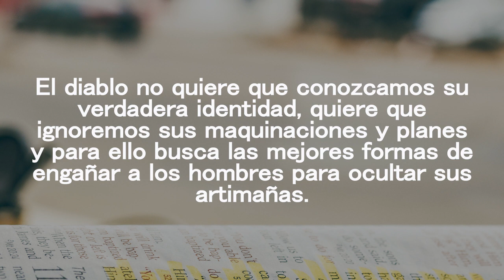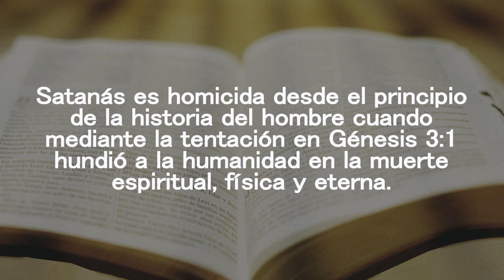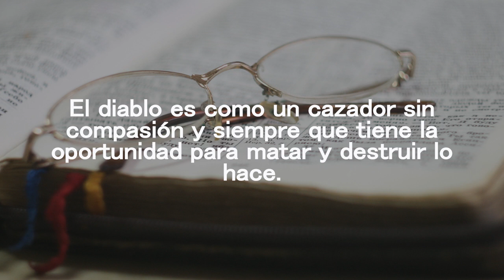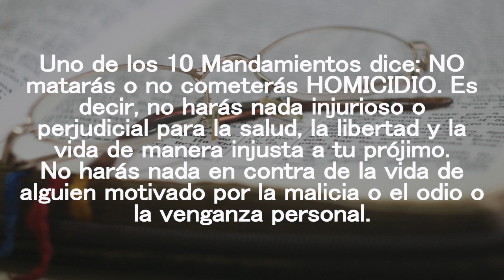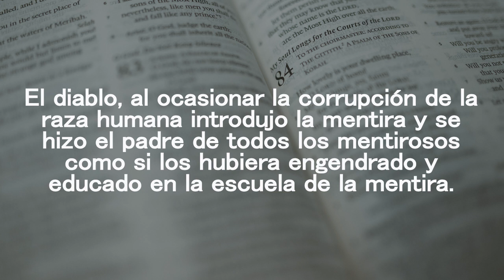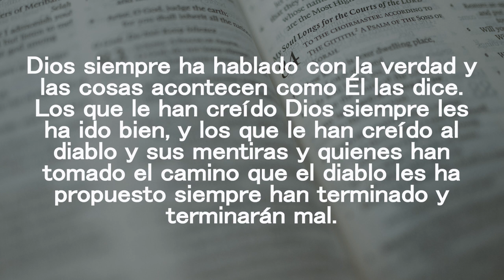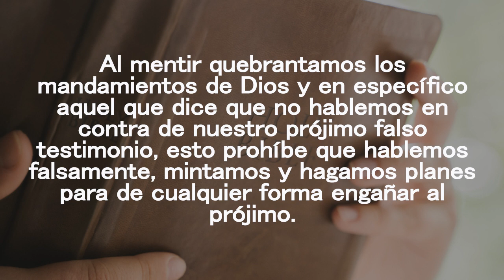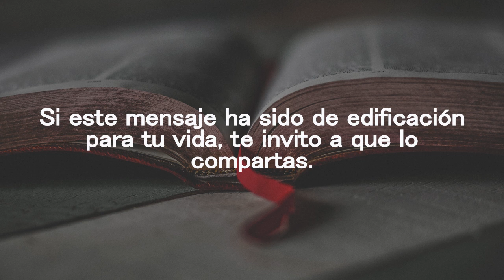2 COSAS que el DIABLO NO quiere que SEPAS de él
El tema de hoy es muy necesario que lo escuches ya que a través de él conocerás 2 cosas que el diablo no quiere que sepas de él, ya que lo delatan y dejan al descubierto quién es realmente y lo que procura.